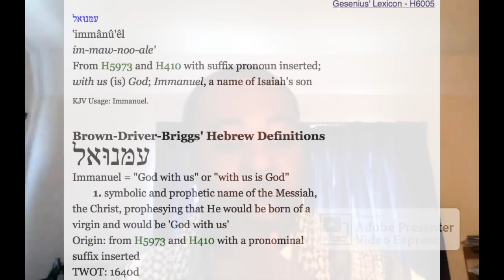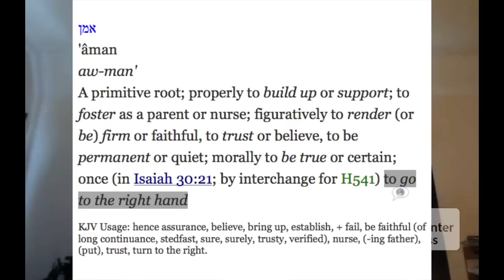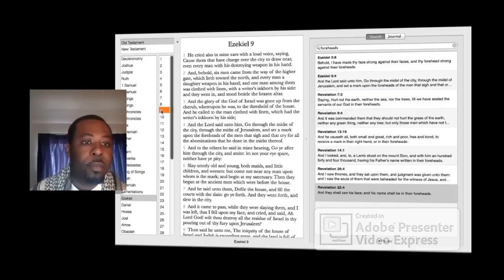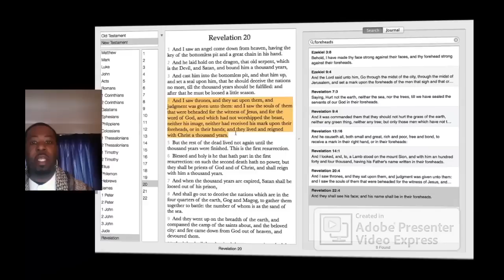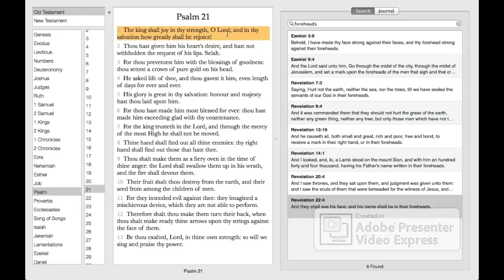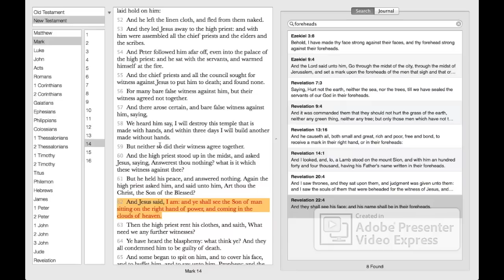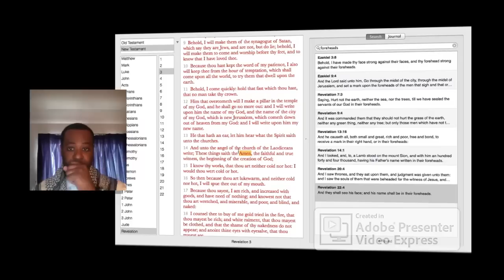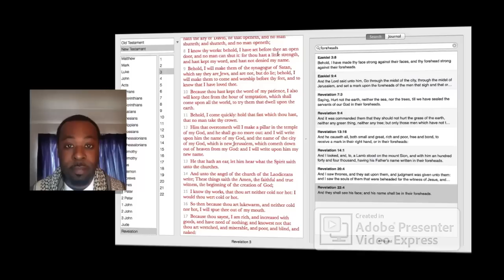Who is the Saviour? Who is the Author of Salvation?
Who is the Saviour? Who is the Author of Salvation?  Who & What is the Right Hand of the Most High?  What is the Battle for the Right Hand & the Forehead of Man?